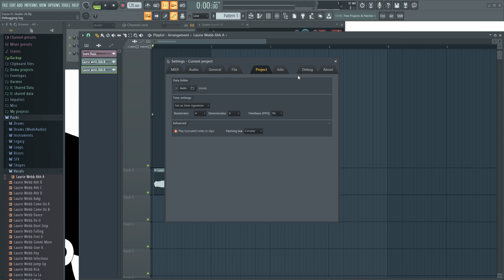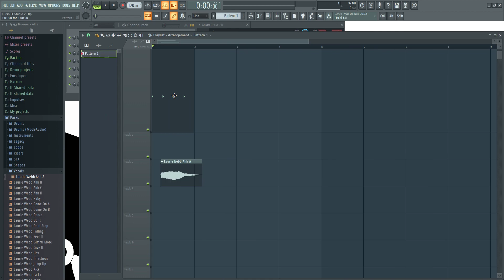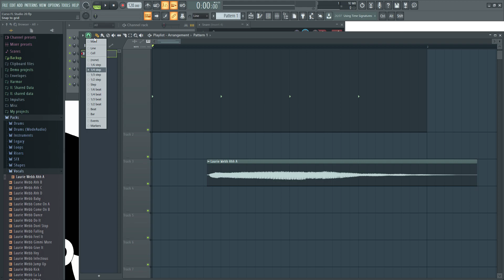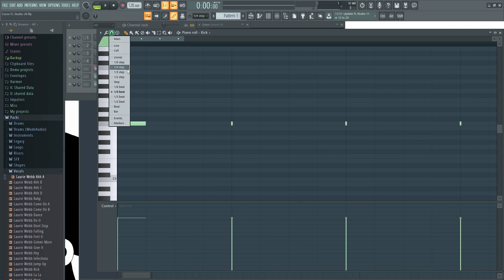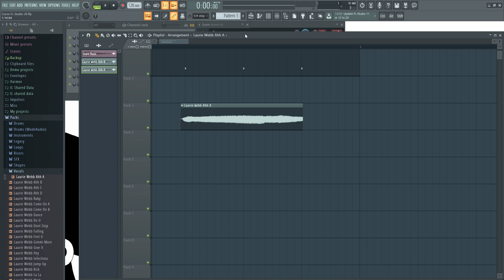🍑 FL Studio 20 - #12: Snap To Grid [CURSO COMPLETO] - Tutorial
Aqui muestro como configurar el snap to grid